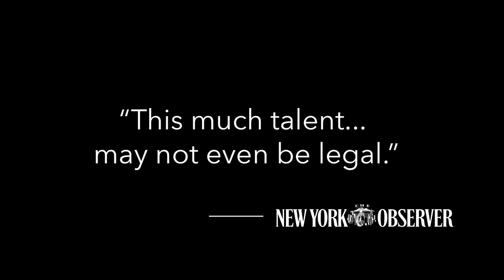Peter Cincotti - 'Killer On The Keys' Out Now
Peter's latest full length album 'Killer On The Keys' honors some of the most influential piano icons of all time, ranging from Scott Joplin to Lady Gaga. Whether he is blending the stylings of Errol Garner with Billy Joel, or John Lennon with Bruce Hornsby, or Bill Evans with Coldplay, Cincotti features daring arrangements that connect generations of pianists.

'Killer On The Keys' is available now.